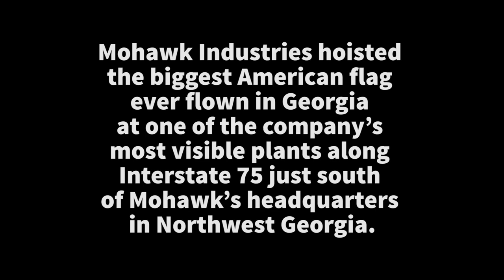Mohawk Industries hoists biggest American flag ever flown in Georgia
Five days after Flag Day and 15 days before the Fourth of July, Mohawk Industries hoisted the biggest American flag ever flown in Georgia at one of the company’s most visible plants along Interstate 75 just south of Mohawk’s headquarters in Northwest Georgia.